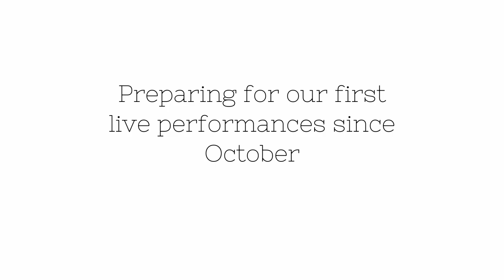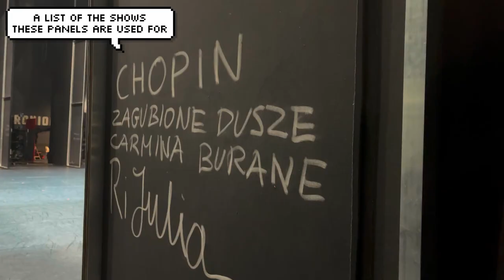Ballet VLOG: BACKSTAGE//Romeo and Juliet with 50% audience!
Hey everyone! ♥️
Sorry this vlog's a bit late, it's been a bit crazy recently and I have had this prepared but haven't had time to upload so... yeah! Here it is a week late!
Shoutout to Antonio and Jen, who are in the beginning of this video, as well as to Mar Bonet Sans, who took a couple of the dancing videos from the audience and backstage!
Choreography is by Krzysztof Pastor
We're back at home this next week, so the next vlog will probably be something more related to Warsaw, class at home, and possibly preparations for the Polish B1 language exam, which I'm taking at the end of the month!
SOCIALS:
Like always, here's a huge shoutout to my friend Ohad and his great new brand OCWEAR go check out his rad designs and if you decide to buy, take 10% off your first purchase with my code: remylpg ✅